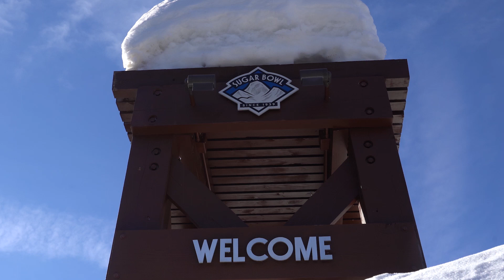Achieve Tahoe Participant Story - Alex Picazo